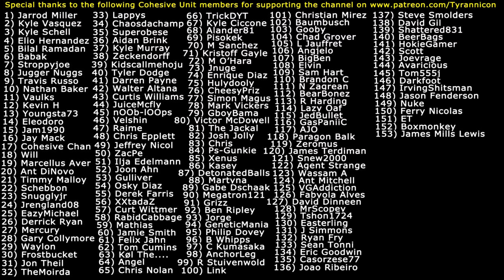FALLOUT 4 WITH 111 MODS (#23) Daedric Greatsword!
Fallout 4 Mods Used:
1) Fallout 4 Enhanced Color Correction
2) FAR - Faraway Area Reform (LOD)
3) WET - Water Enhancement Textures
4) Clear Water
5) Vivid Fallout - Landscapes
6) Vivid Fallout - Rocks
7) New Road Enhanced
8) Better Quarry Sites
9) A Little Bit of Green
10) Tookie's Textures-Grass and Plants
11) Vivid Fallout - Trees
12) More Grass
13) Commonwealth Trash Removal Overhaul
14) Clean Settlement - Mess Removal
15) Remove Interior Fog
16) Fallout Texture Overhaul Stars
17) 4k moons
18) FO4 SUN
19) True Storms - Wasteland Edition
20) Darker Nights
21) Better Console
22) HD Retexture Pack
23) Street Signs Retexture
24) Electrical Tower 8K
25) Jesters Better Destroyed Vehicles
26) Langleys Workshop
27) Shack Floors Re-Done 4K
28) New Roof
29) Better Doors v1.2
30) 4k Workstations
31) Shop Vendor Simple Retexture
32) Pre-War Retextures 4K
33) HD ReTexture 4X
34) Park Benches Retextured
35) Tookie's Tents and Tarps
36) Better Computer Terminals
37) Alternate Desk Fan
38) Minutemen Flag - Re-Colors
39) No More Broken Dressers
40) Better Coolers
41) Metal Box 2K Retexture
42) Metal Barrel Retexture
43) Industrial Objects Retexture
44) Radio Re-Done 4K
45) Creepy Mannequins
46) Black Death Cigarettes
47) Better Ammo Boxes
48) Better Ammo Can (Storage) Retexture
49) Black Vertibird
50) Realistic Pre-War Money
51) High Poly Immersive Bottlecaps
52) Chrome Synth Armor
53) Black Synth Uniform Recolor
54) Black or Dark Raider Armors
55) Black Road Leathers Recolor
56) Metal Armor Black Re-color
57) Better Coursers Pack V2
58) Anodized Black Steel Combat Armor and Flight Helmet
59) Black Harness
60) Delmark's Hi-Res Sunglasses
61) 4K HD Textures - Power Armors
62) ScratchMade - New Combat Shotgun and Rifle
63) Polymer Stock for Double-Barrel Shotgun
64) Better Reflective Pipe Weapons
65) 10mm Pistol- Stahl Arms STA-20 (4k AND 2k)
66) Chrome Laser Weapons (Institute included)
67) Gorgeous Glowing Plasma Weapons V 2.1
68) Nuka Cola Glow and Re-Texture
69) M79 Thumper Grenade Launcher
70) Bun's Radioactive Glowing Fusion Core Retextures
71) Perk Magazine Material Fix
72) ETSGS - Easy To See Glowing Stuff
73) LED BLACK Pip-Boy Deluxe (Clean-New-PipBoy)
74) Improved Map with Visible Roads
75) Clean Black Pip-Boy Screen
76) Enhanced Blood Textures
77) Prydwen 2K Textures
78) DOOM's Wasteland Creatures Redone
79) Radiant Birds
80) Jesters Better Bloatflys
81) Jesters Deathclaws
82) Laser Cannon D3TH Sentence
83) D.E.C.A.Y - Better Ghouls
84) Better Curie - Unique Rifle
85) Caliente's Beautiful Bodies Enhancer -CBBE
86) Young Female Face Texture
87) Immersive Mouth and Teeth
88) True Eyes - Fallout 4 Edition
89) Alternative Synth Eyes
90) Wasteland Salon - Hair Texture
91) Fr4nsson's Light Tweaks
92) Burn The 34RTH gun
93) The Weaponing
94) NCR Ranger Veteran Armor
95) Shaikujin's Better warning for settlements
96) Rich Merchants
97) Loot Detector
98) Faster Terminal Displays
99) keyNuker and keyRing
100) Mute Player Voice
101) Carry Weight Modifications
102) CROSS Mismatched Eyes-Blind Eyes
103) SuitDreams
104) Fallout 4 Configuration Tool
105) Ewo's Custom Follower Collection and Face Presets
106) Companion Infinite Ammo
107) Fallout IV -Gore Overhaul- 3.0
108) Any Mod Any Weapon
109) Shell Rain
110) Grenade Expansion Pack
111) Water Enhanced